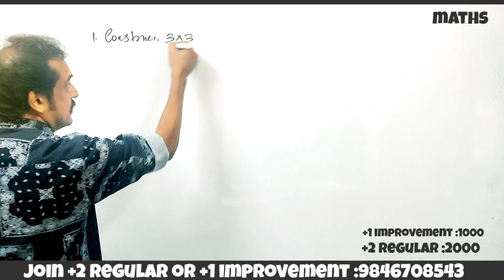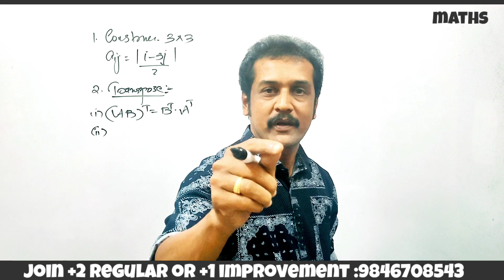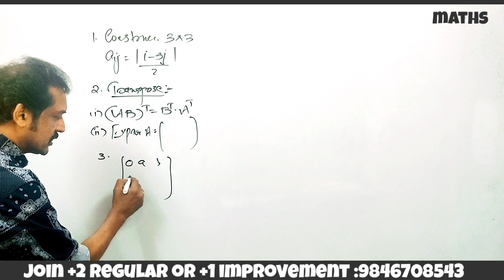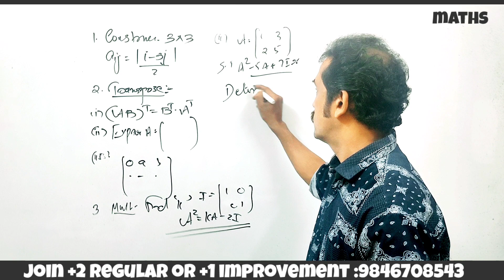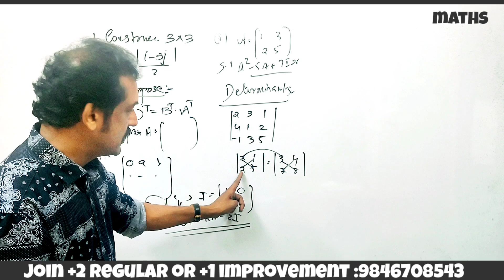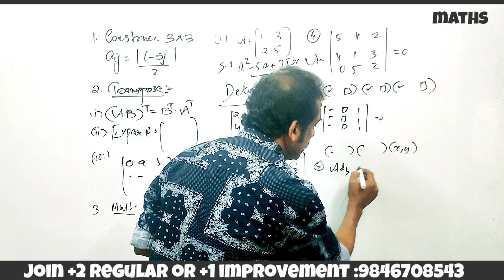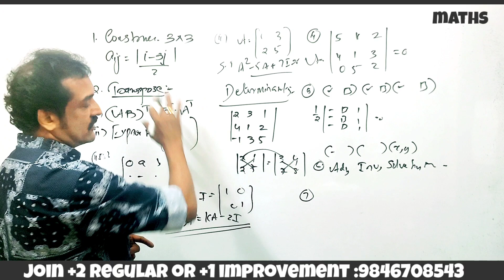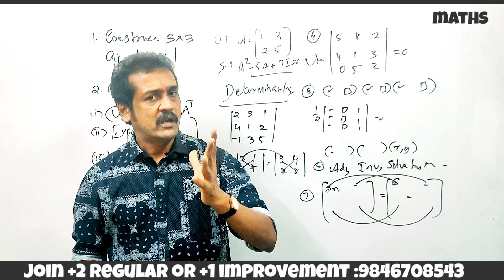+2 maths mid-term exam special matrices and determinants | very important questions | exam problems